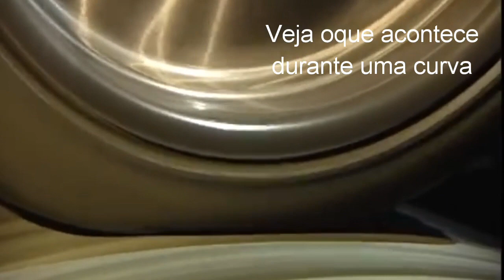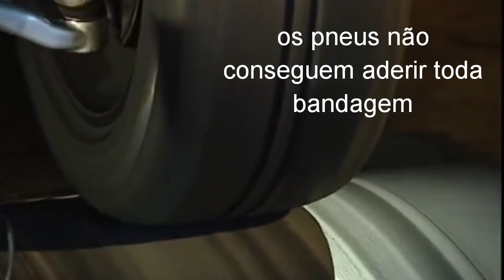Avaliação da suspensão do carro em alta velocidade - veja oque acontece , molas discos e amortecedor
Galera sabe oque acontece com a suspensão disco molas durante uma viagem.